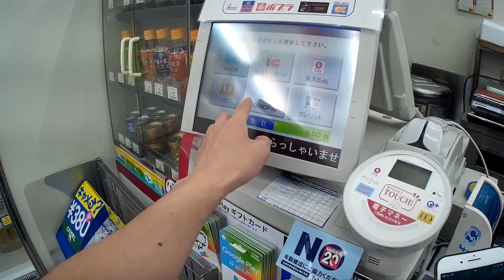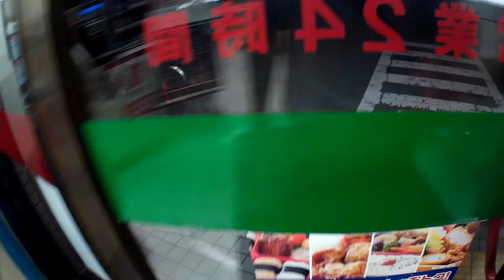ポプラで電子マネー モバイルSuica！ご飯もりもりポプ弁を買ってみた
ポプラで電子マネーモバイルSuica！ご飯もりもりポプ弁を買ってみた

【関連動画】아이폰 들고 일본 가세요? 애플페이 X 스이카 써봐요연지TV : 여기자의 일상さん☛

【関連動画】コンビニでモバイルSuicaの現金チャージ［

【関連動画】JR東日本の新型チャージ専用機でiPhone7のモバイルSuicaを現金チャージ［AWAZUIN OSAKAさん］

【関連動画】iPhone 7でのチャージ（Suicaアプリケーション）

ーー－－－－－－－－－－－－－－－－－－－－－－－－－
使用出来る交通系IC：Suica.PASMO.Kitaca.tolca.manaca.ICOCA.Pitapa.SUGOCA.nimoca.はやかけん

ーー－－－－－－－－－－－－－－－－－－－－－－－－－
                SJCAM SJ4000WiFi
                iPhone7Plus